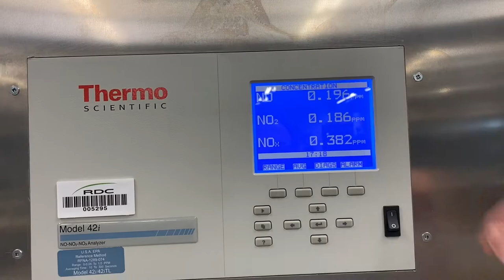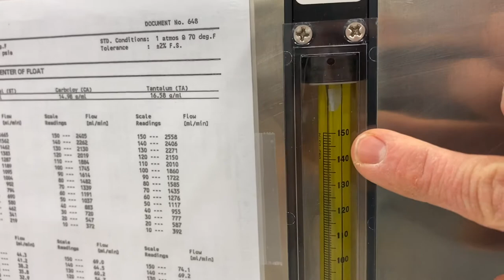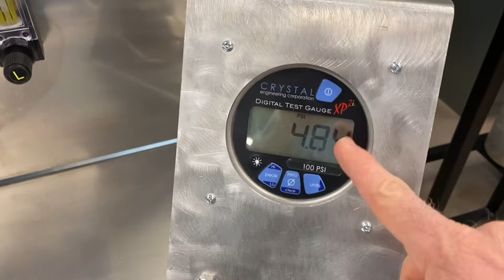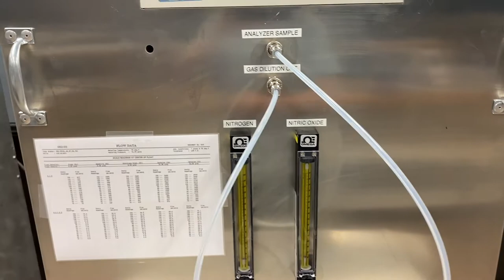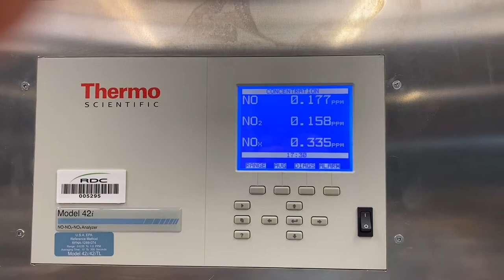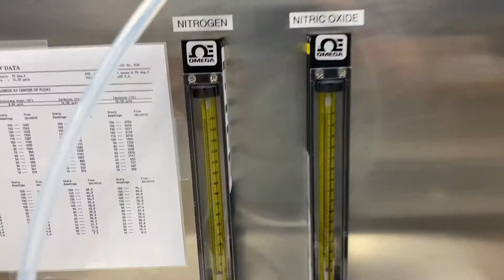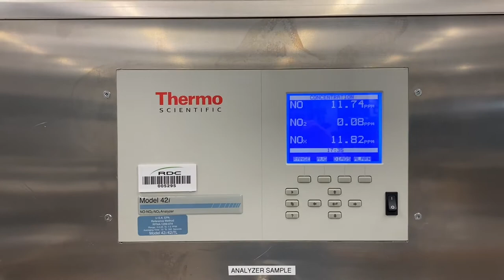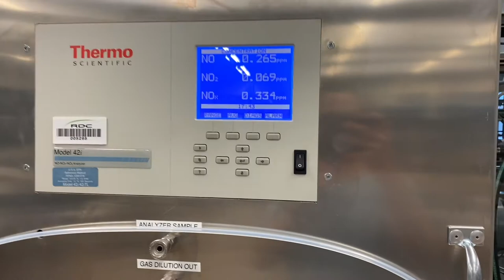Pre-Lab Video — Thermo Fisher Scientific 42i